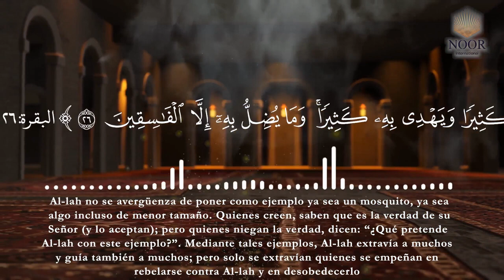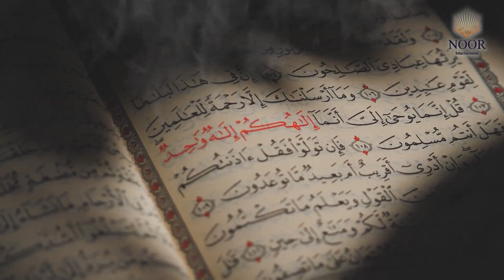Las Parábolas en el Corán